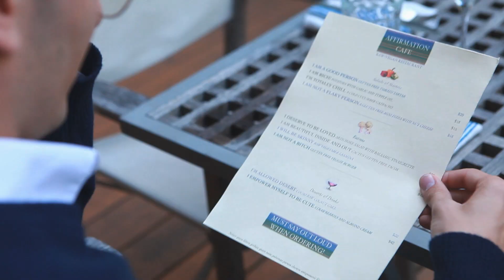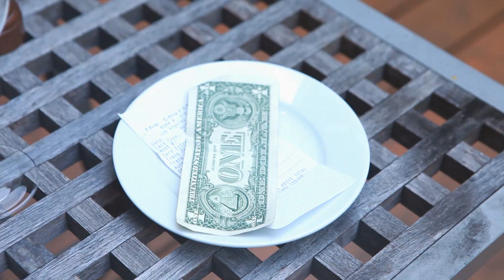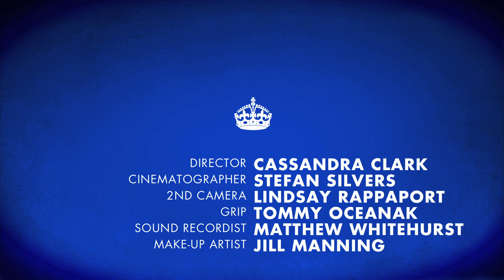Englishman In LA Web Series - CANDY (Episode 6) [HD]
Episode 6 - CANDY (04.03)
Written and Created By Cameron Moir

Candy serves Tom some Granola realness!

Englishman In LA is a Web Series starring Ashley Fink, Eddie Jemison and Cameron Moir.

Cameron Moir. Tom Dingle
Julia Max. Candy

Directed by. Cassandra Clark
Produced by. Susan Gelb
Associate producer. Tristan Luyks
Associate producer. Jennifer Nicole Stang
Producer. David Vendette

Cinematographer .Stefan Silvers
2nd Camera .Lindsay Rappaport
Grip. Tommy Oceanak
Sound Recordist. Matthew Whitehurst
Make Up Artist. Jill Manning
Editor. David Vendette
Production Assistant. Maya Star
Colorist and Sound Mixer. Emmett Lee Stang
Original Art Work...Stephen Ditmer
Opening Titles by James Perkins
Music

Heart Anchor Productions
with
Vendertainment & Film Moir